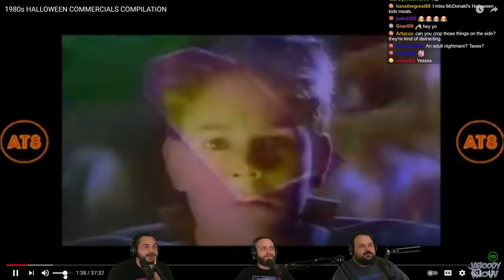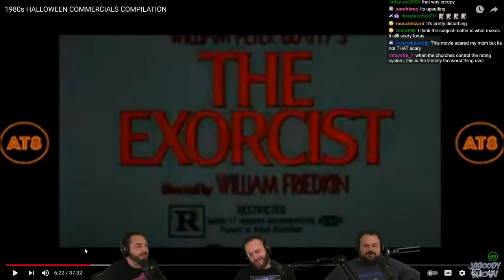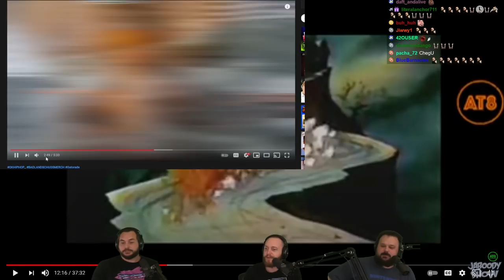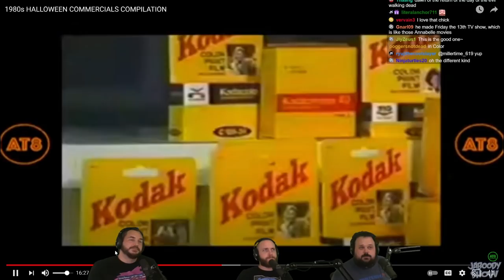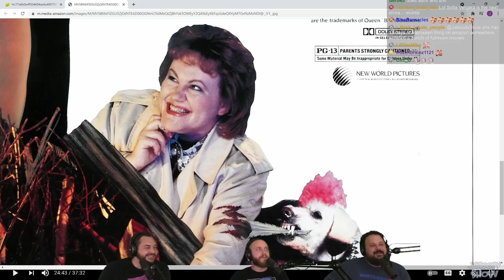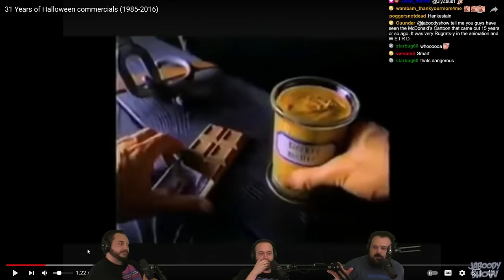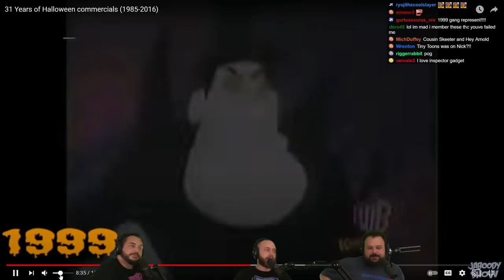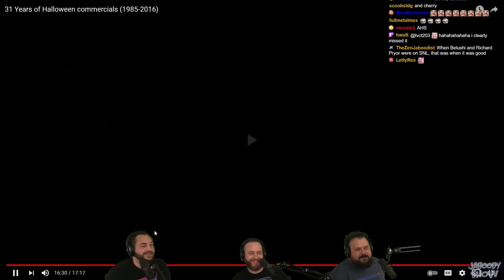These Retro Halloween Commercials Will Make You PUKE!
It's Halloween time and you know what that means! Time for more candy and costume commercials!